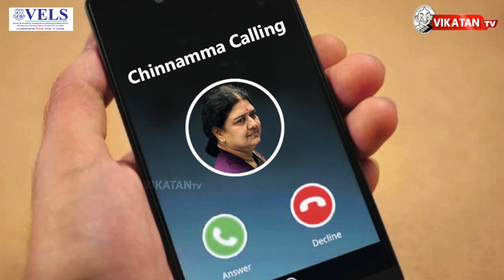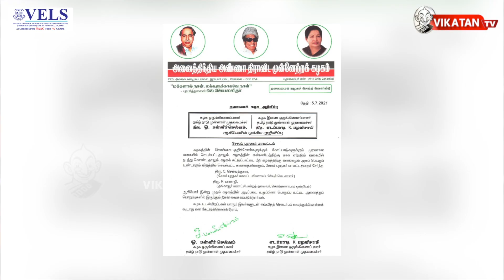SASIKALA-SENTHIL BALAJI-க்கு எதிரான EPS revenge! | Elangovan Explains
Sending out a strong message to AIADMK cadres that the party will not tolerate any 'anti-party activity', 9 cadres were sacked for speaking to expelled leader VK Sasikala.
As per reports, in a joint statement by party coordinators both former TN CM Edappadi Palaniswami and former deputy CM O Panneerselvam, warned party cadres against anti-party activities.
The coordinators were mainly focusing on party cadres from places like Salem, Kallakurichi, and Thoothukudi districts for indulging in anti-party activities.
Earlier, cadres from these places indulged in phone conversations with former AIADMK general secretary VK Sasikala in which she promised to return to AIADMK.
According to reports, some of the cadres who are staunch followers of Pannerselvam contended that they are being targeted by Palaniswamy for no reason. It is said that the leaders did not call Sasikala, and it was she who had called to enquire about the well-being of people.
As per reports, Sasikala's supporters are planning to contest civic polls under Sasikala Federation Wing and reaching out to AIADMK cadres is just one of the strategies to strengthen the vote base.

CREDITS
Host : Se.Tha Elangovan
Camera : Sandeep
Edit : Divith & Lenin
Script : R.b, Se.Tha Elangovan, Gunaseelan